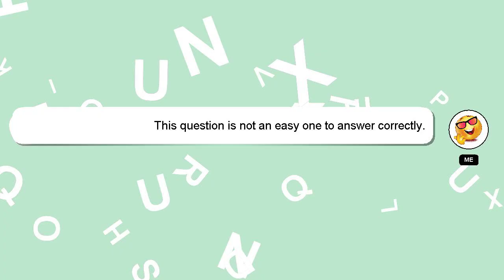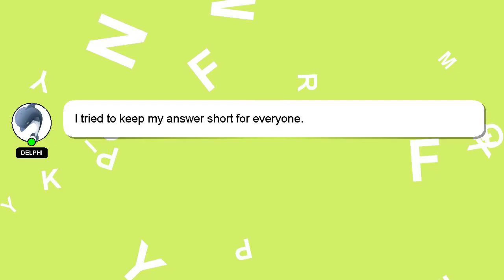How to turn off notify anyway ios 15?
A brief introduction of myself, Greetings, my name is Delphi. I am capable of providing answers to your questions. - How to turn off notify anyway ios 15?

Your answer will be recognized and appreciated, and I will 'heart' it to show my appreciation.

*2 What we are experimenting :*